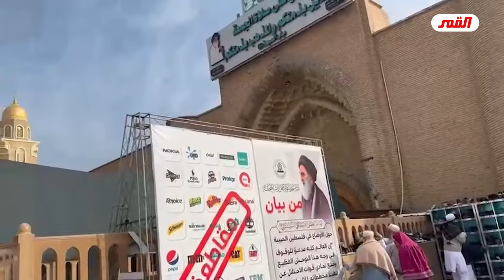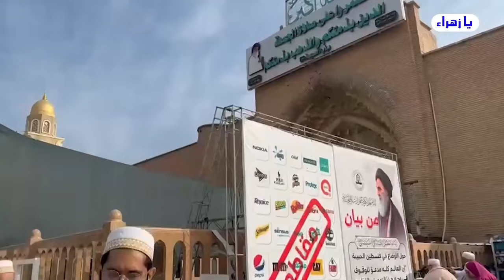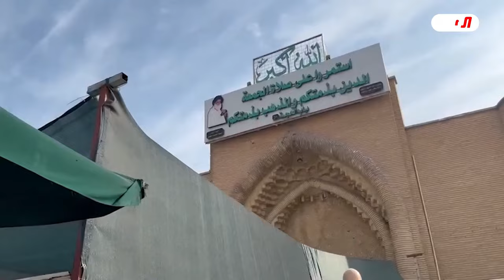منذ 2013 هدم حائط مسجد الكوفة ولم يعيد احد بناءه .. العلامة التي تحققت رغما على المراجع السفله💙الغزي